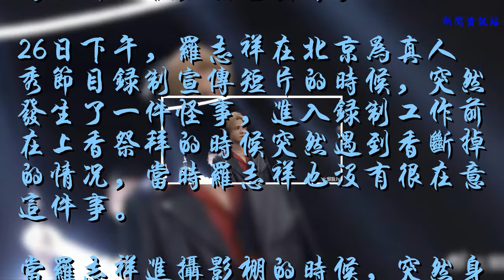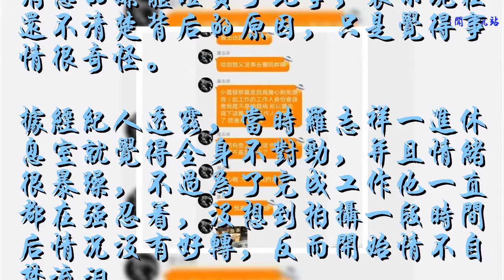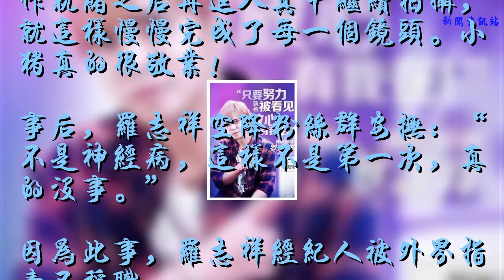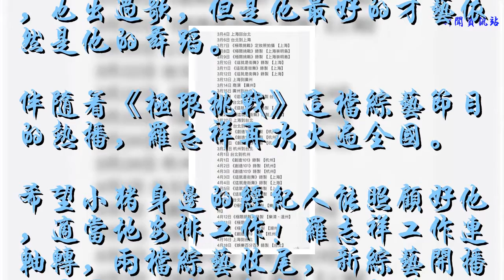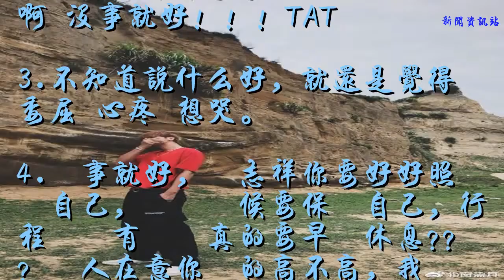羅志祥疑被鬼附身，錄節目時狂踹地板、臉色發青，回應：沒事了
據臺媒，@羅志祥 近日錄制節目時狂踹地板，臉色發青。
    26日下午，羅志祥在北京為真人秀節目錄制宣傳短片的時候，突然發生了一件怪事，進入錄制工作前在上香祭拜的時候突然遇到香斷掉的情況，當時羅志祥也沒有很在意這件事。
    當羅志祥進攝影棚的時候，突然身體感到不舒服，臉色發青，痛苦的他只好立刻蹲下來，并且眼睛看起來非常紅腫，期間還不斷用力狂踹地板。
    現場的同事都被羅志祥的這一“怪狀”嚇到，后來被工作人員強行拖走離開了攝影棚。
    隨后，羅志祥的經紀人也向曝光此消息的媒體證實了此事，表示現在還不清楚背后的原因，只是覺得事情很奇怪。
    據經紀人透露，當時羅志祥一進休息室就覺得全身不對勁，并且情緒很暴躁，不過為了完成工作他一直都在強忍著，沒想到拍攝一段時間后情況沒有好轉，反而開始情不自禁流淚。
    當時，被工作人員拖出攝影棚的羅志祥還在想著要完成工作，所以就一直站在攝影棚外，等一切準備工作就緒之后再進入其中繼續拍攝，就這樣慢慢完成了每一個鏡頭。小豬真的很敬業！
    事后，羅志祥空降粉絲群安撫：“不是神經病，這樣不是第一次，真的沒事。”
    因為此事，羅志祥經紀人被外界指責不稱職。
    27日晚，小豬羅志祥再發文回應稱自己已經沒事了，表示會照顧好自己，讓大家放心。
    羅志祥可能是太累了，有知情的粉絲還透露羅志祥其實已經連軸轉五天了，有四天幾乎都沒睡，有的人哪怕是兩天都受不了，更何況羅志祥是一落地就投入了工作，真是讓人心疼。
    作為亞洲舞王的羅志祥，在很早就出道了，拍攝過不少的電影電視劇，也出過歌，但是他最好的才藝依然是他的舞蹈。
    伴隨著《極限挑戰》這檔綜藝節目的熱播，羅志祥再次火遍全國。
    希望小豬身邊的經紀人能照顧好他，適當地安排工作！羅志祥工作連軸轉，兩檔綜藝收尾，新綜藝開播，男團CTO,真的挺忙的，粉絲們紛紛擔心小豬身體吃不消。
    粉絲回應：
    1.不要陰天不要雨天 要你健康每一天。
    2.啊啊啊啊啊哥哥真的注意休息啊 沒事就好！！！TAT
    3.不知道說什么好，就還是覺得委屈 心疼 想哭。
4.沒事就好，羅志祥你要好好照顧自己，錄製時候要保護自己，行程滿檔有時間真的要早點休息??? 別人在意你飛的高不高，我們只在乎你飛的累不累，只要你好好的就好?
    5.大傻子！大傻子！！！不要來安慰我們了！照顧好你自己好好吃飯。
    6.知道像你這么忙的人發個微博都是奢望，雖然不知道你何時會更博，但我還是第一時間趕來支持你，誰讓你是我的特別關注呢！畢竟你是那么完美！！
    7.不管你認為是什么原因導致的短暫不舒服 希望回家之后還是好好檢查一下啦，辛苦了，好好休息~
    看到粉絲的評論留言，真的覺得好暖~
    希望小豬照顧好自己，不然媽媽和女友周揚青會擔心的喲~